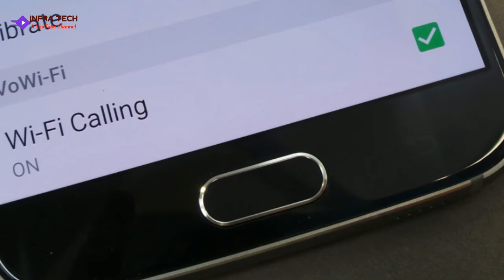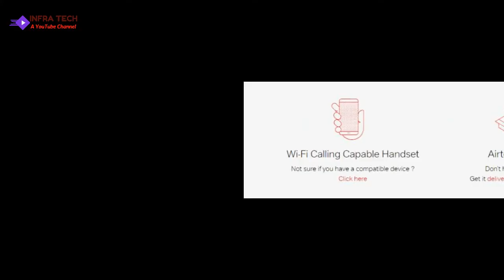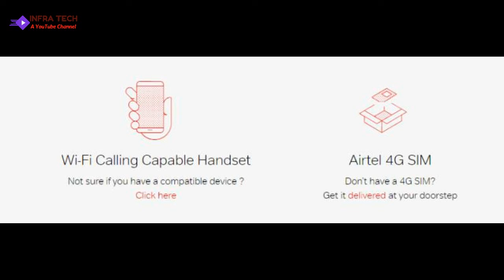Hindi !! Airtel launched Free Wifi Calling Service in India !! Delhi NCR Region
In this video I have told you about Airtel launched Free Wifi Calling Service in India !!